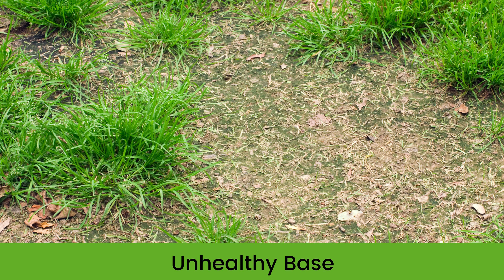When You Should Have Trees Removed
We are all aware of the benefits of trees—how they benefit homes, individuals, and the planet. In most cases, we all want to do all that we can to keep a tree on our property. However, there does come a time when trees can actually pose a threat and, therefore, need to be removed. How do we know when this time has come? What are the warning signs?

In today’s blog, we are going to answer these questions. From tree pruning to tree and stump removal, we are tree service experts.

◼  Casey Tree Removal
27 William Rd